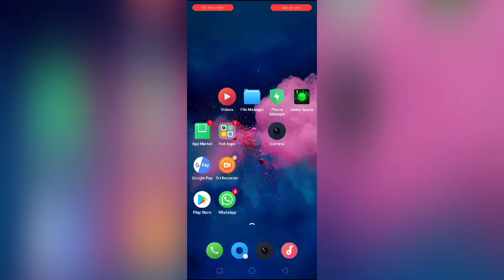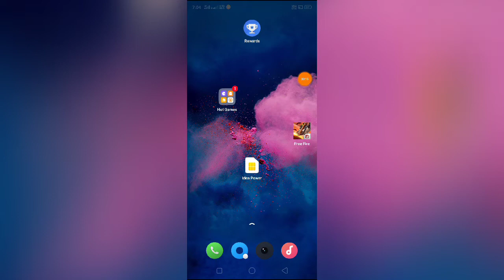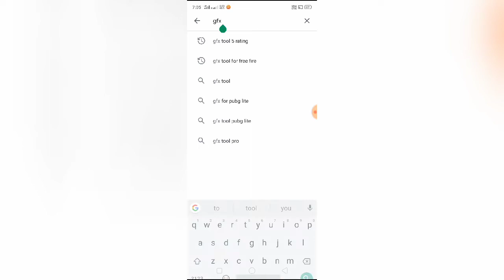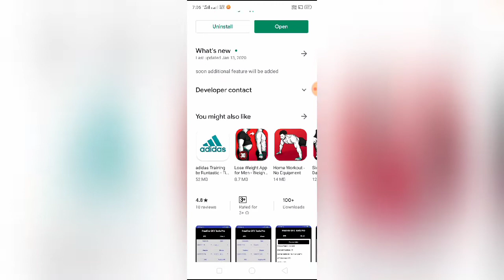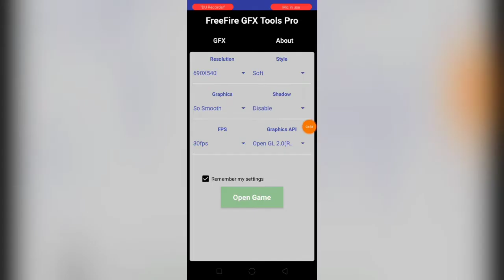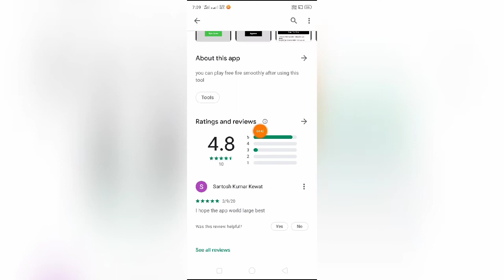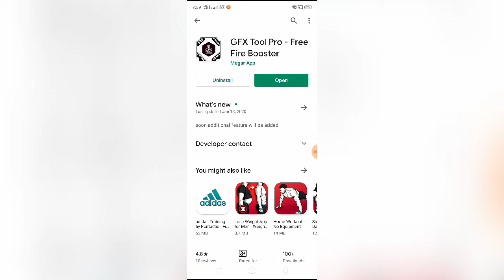Play freefire ,pubg without lag in 2gb ram | freefire lag fix in 2gb ram |gfx tool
How to play freefire in 2gb ram without lag
How to play freefire in 2gb ram Android
How to play freefire in 2gb ram
How to play freefire in 2gb ram mobile
How to play freefire in 2gb ram mobile without lag
Freefire lag fix 1gb ram gfx tool
freefire lag fix 2gb ram 2020
Freefire lag fix 2gb ram
Best gfx tool for freefire
How to run freefire smoothly 1gb ram
1gb ram lag fix free fire zip file download
Freefire lag fix zip file download
2gb ram lag fix freefire zip file download

Pubg mobile lag fix in 3 GB ram
Pubg lite lag fix in 2 gm ram mobile
Gfx tool for pubg
Best gfx tool for pubg
Gfx tool freefire shadow
Freefire gfx tool
Pubg gfx tool

so guys
ye video ka saare credit jata he mere dost Biswajit maharana ko.

About Creator: I make videos about technology, Facebook, earning, gameing etc.

About this video: how to play pubg and freefire without lag

I am Manoj Dalei
Follow me Manoj Dalei

Pagal Creative,